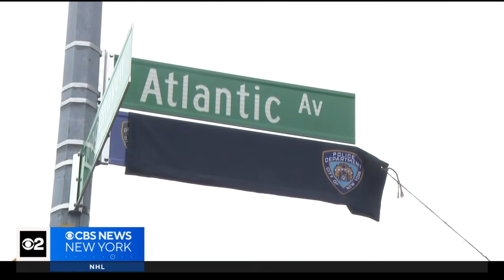Queens street renamed for school crossing guard killed on the job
A stretch of Atlantic Avenue in Queens is now renamed for Krystyna Naprawa, a beloved school crossing guard who was killed on the job in 2023.